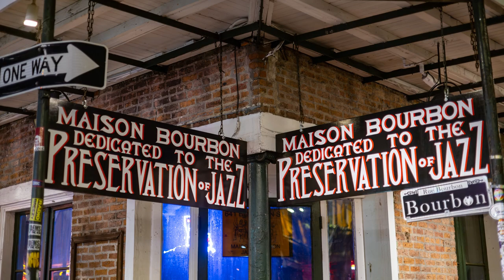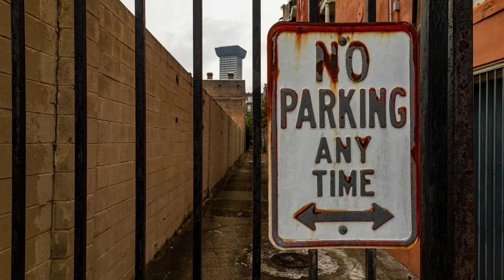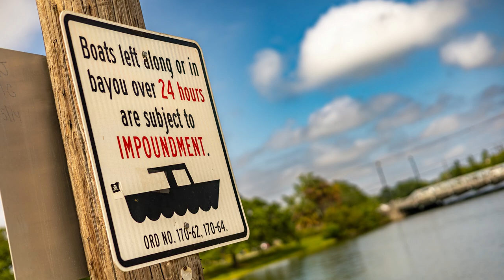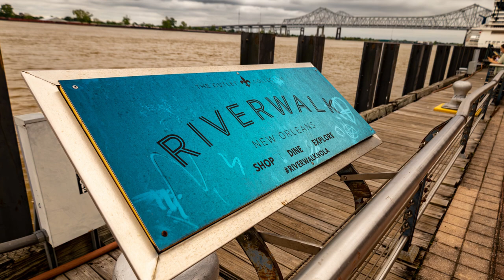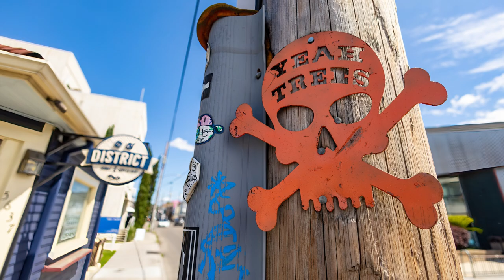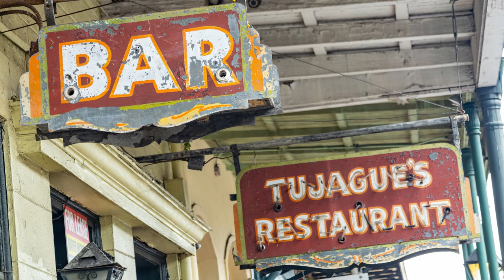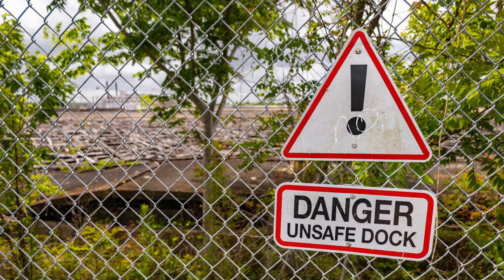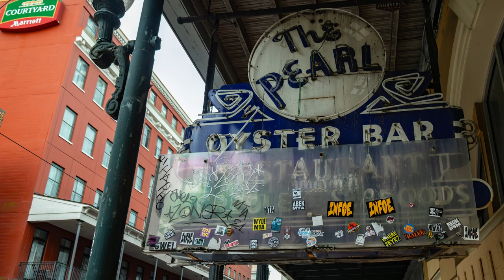New Orleans Travel Photography Slide Show - 2023 (1080P, w/ Music)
These photos were taken over the course of about a week's time during a two recent trips to New Orleans, Louisiana. I walked about 60 miles around much of New Orleans and it's various neighborhoods taking these photos and many more. I hope you enjoy!

Full galleries from my photography travels are posted on my website, and prints of select photos are available for purchase there as well.

My Gear List as of upload date of this video:

Canon EOS RP
Canon RF 24-105mm f4.0-7.1 IS STM
Canon RF 50mm f/1.8 STM
Canon RF 16mm f/2.8 STM
Commlite CM-EF-EOS R Lens Adapter
Canon EF 70-300mm f/4.5-5.6 DO is USM
Sandisk Extreme Pro SD Cards, 256 GB
Artman 2-Pack LP-E17 Batteries and Rapid Dual USB Charger
Vanguard VEO 2 PRO 233APV Tripod
Vanguard ALTA BH-100 Ball Head
TAKHRWOD Camera Wrist Strap

DJI Action 2 Power Combo & Magnetic Protective Case
SAMSUNG EVO Plus 128 GB Micro SD Card

SAMSUNG Galaxy Tab S7 FE

Google Pixel 8 Pro

Potensic ATOM 3-Axis Gimbal 4K GPS Drone

Veo Vanguard VEO SELECT49 GR Backpack